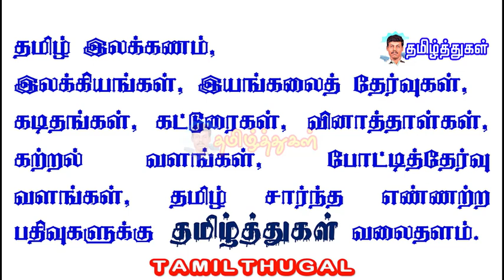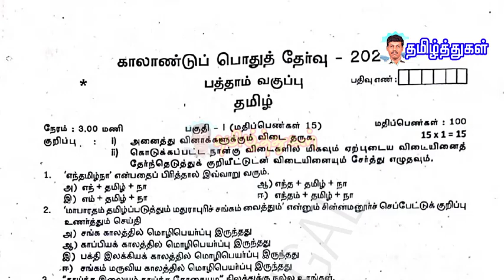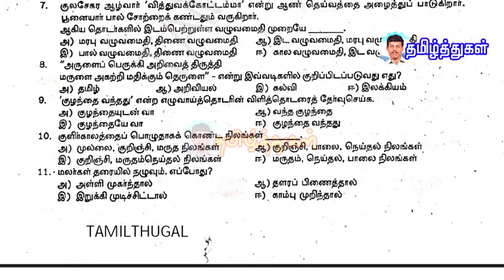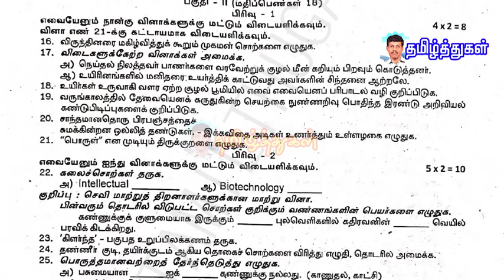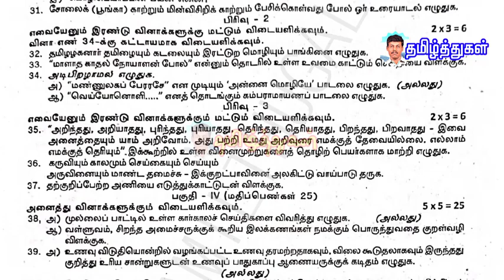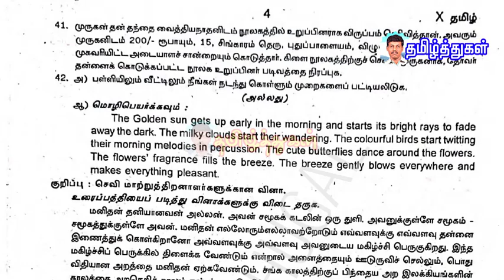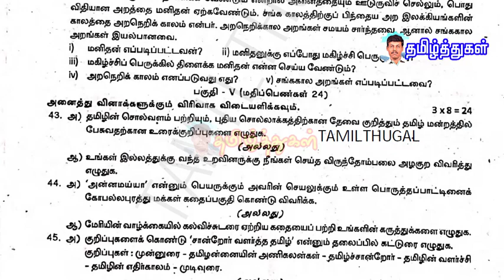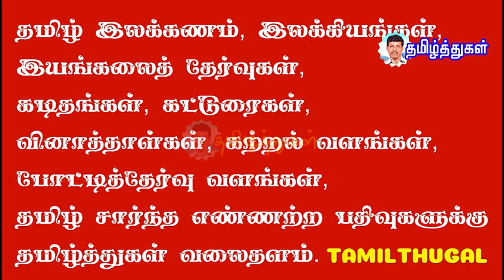10ஆம் வகுப்பு தமிழ் காலாண்டுத் தேர்வு வினாத்தாள் கடலூர் மாவட்டம் 2024 Tenth quarterly exam question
10th Class Tamil Board Exam Question Paper kadalur District Quarterly Exam

Tenth Tamil Quarterly Exam Question Paper pdf link